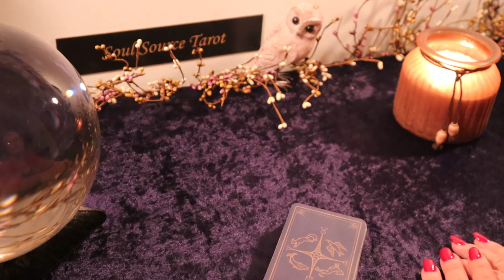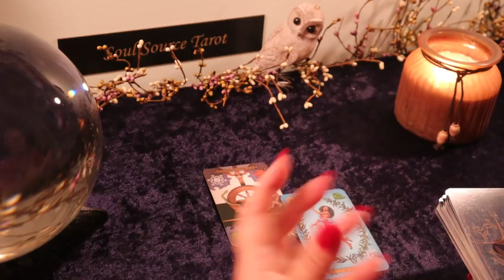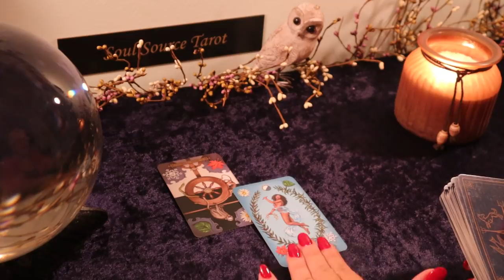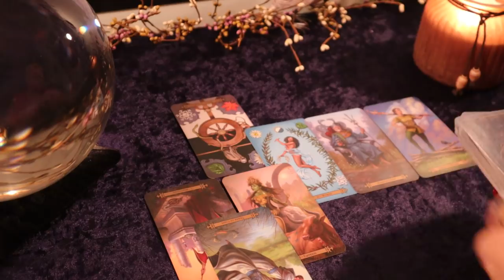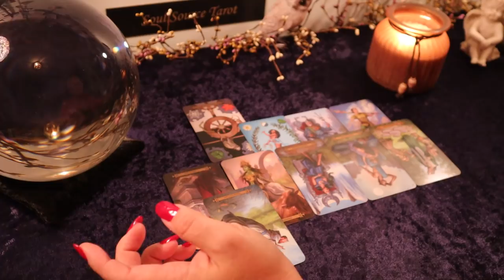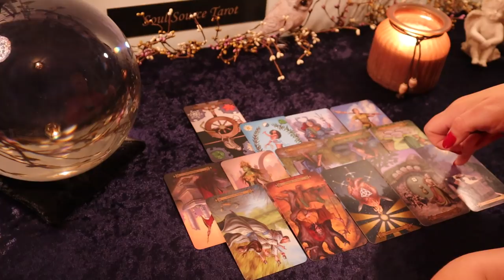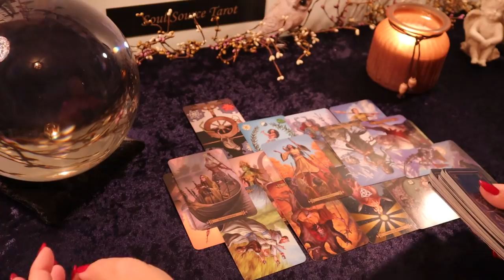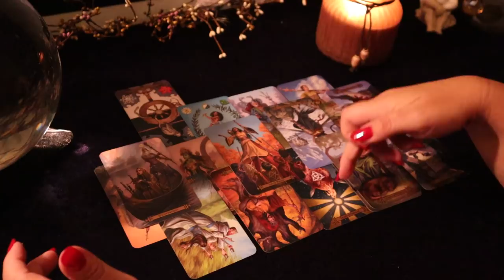The Daily Vibe...The Love is Gone...October 7 Daily Tarot Reading